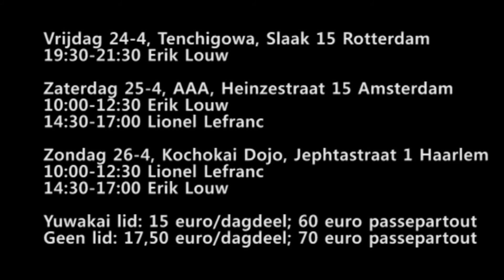Yuwakai Lentestage 2015